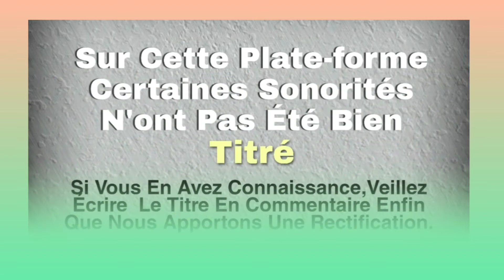ABIE DELACOGNE (Gazoa)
*Musique Kouziés
*Tradition Kouziés
*Musique Sôkuyas
*Musique Gnambouas
*Tradition Gnambouas
*Tadition Gnédébouas
*Musiques Gnedebouas
+ZOUKOUGBEU + BUYO + KESSABO